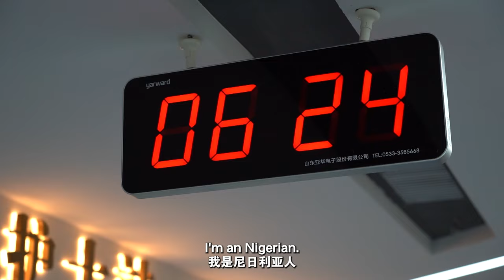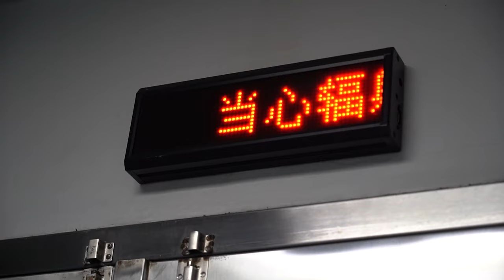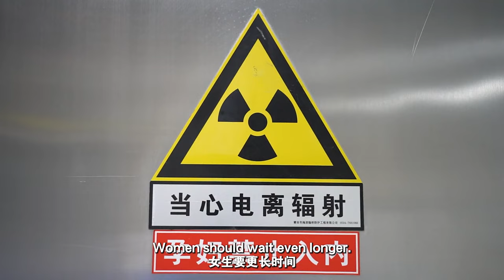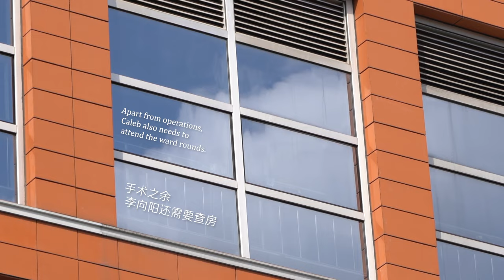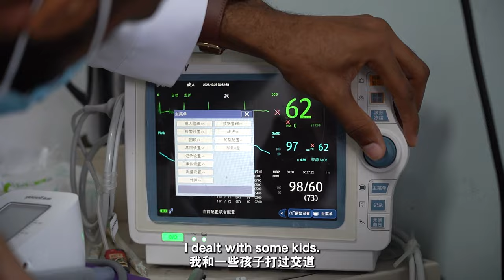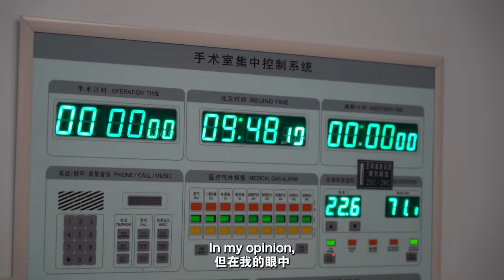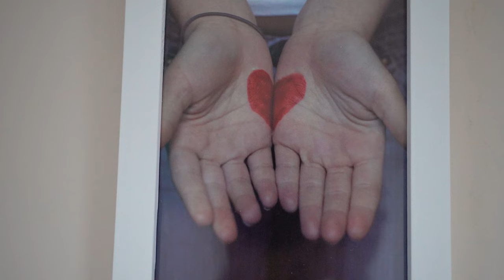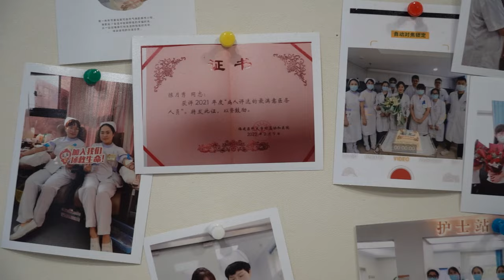SMILE｜How could a Chinese Doctor Treat 100 Patients in Just 4 Hours?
"SMILE" a micro-documentary series S1E4 | Caleb Egbuta, a Nigerian international student who has studied medicine in both China and the UK, arrived at Fujian Medical University Union Hospital for an internship. While rotating through various departments, he observed the remarkable efficiency of Chinese doctors in providing medical treatment, often describing their speed as "superhuman". How did they manage to achieve this? Adocumentaryseries @calebegbuta